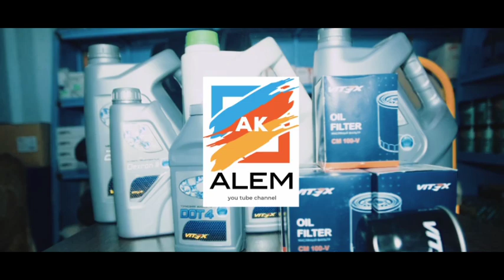"YAG" jumashka Turkmen prikol 2020 degishme Atajan vine